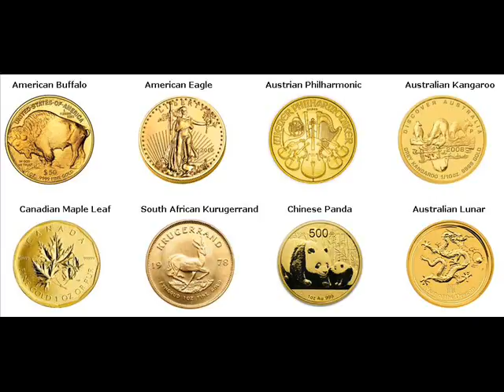Gold Coins For Sale Barueri Brazil